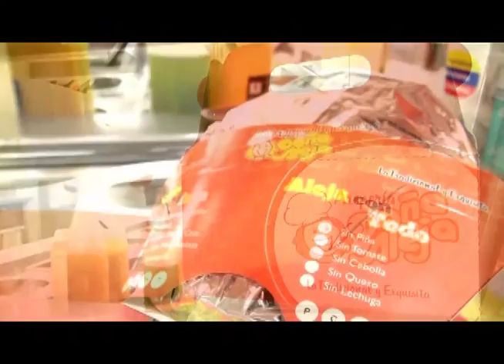INFORME 13 DE JULIO MAXDEPORTES CANAL UNIVERISITARIO 8 PM